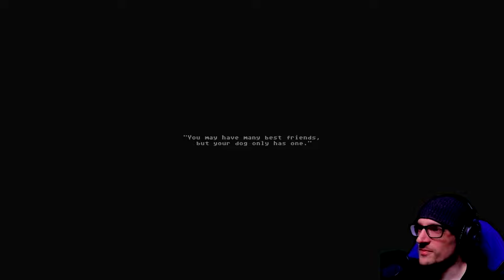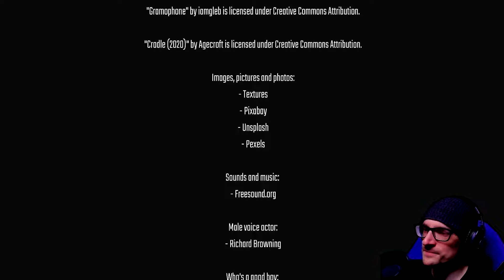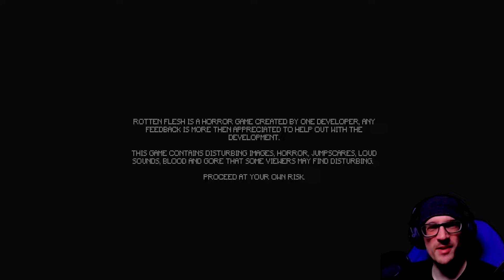SAVE Your DOG! *ROY* From The Skin Stealer Entity! | Rotten Flesh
SAVE Your DOG! *ROY* From The Skin Stealer Entity! | Rotten Flesh - Rotten Flesh is a cosmic horror survival game where you have just lost your dog named Roy and you have to find him by shouting for "ROY" on your microphone.